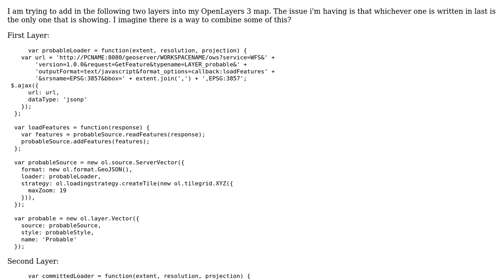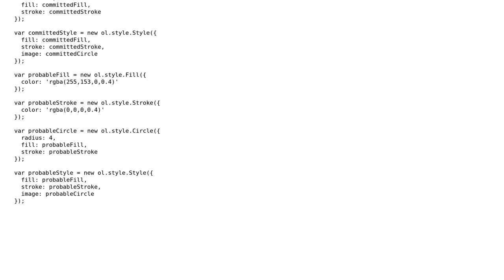GIS: Adding in multiple layers in OpenLayers 3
With thanks & praise to God, and with thanks to the many people who have made this project possible! You are responsible for your own actions.